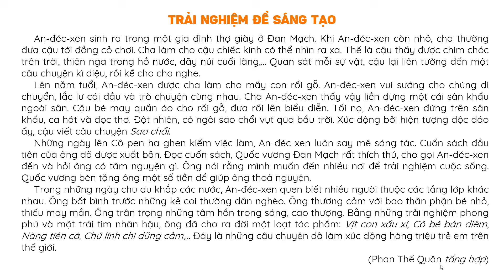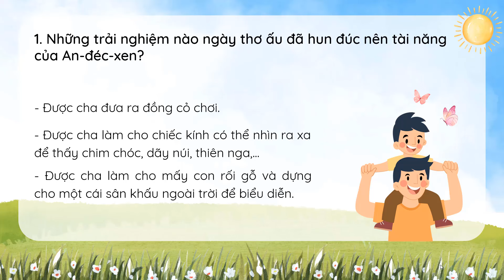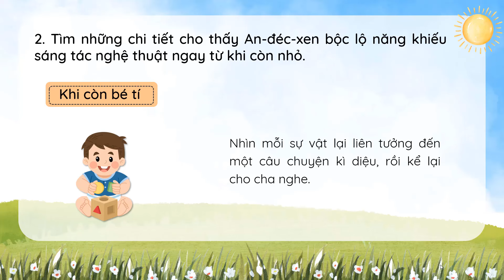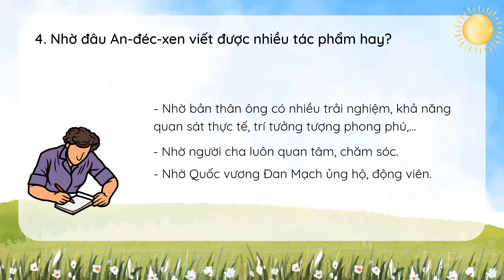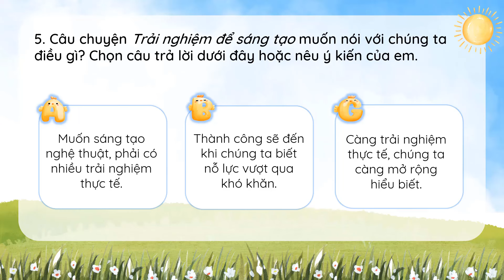Trải nghiệm để sáng tạo - Tiếng Việt 5 - Kết nối tri thức với cuộc sống [OLM.VN]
Bài giảng giúp học sinh:
- Khởi động.
- Tìm hiểu nội dung bài đọc.